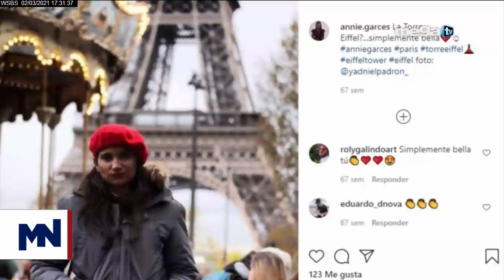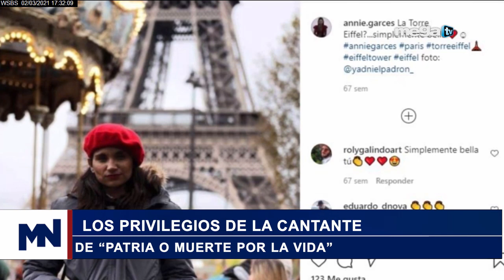Lo que está sonando en Cuba 03-02-21 con Camilo Loret De Mola